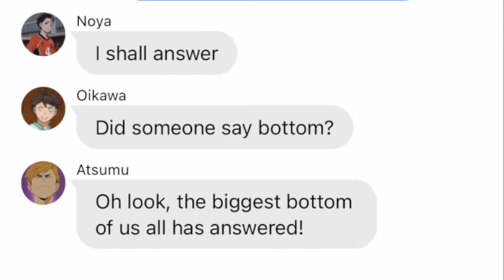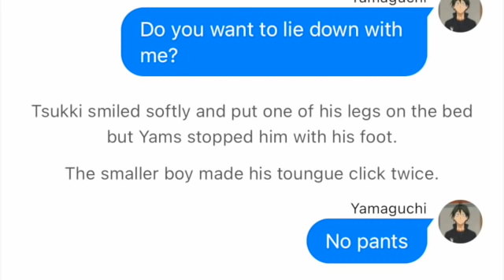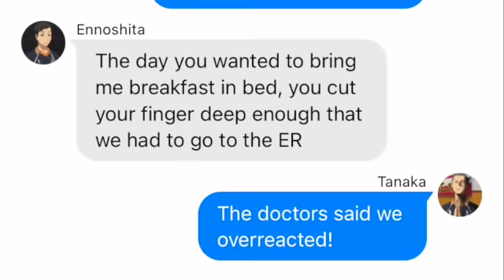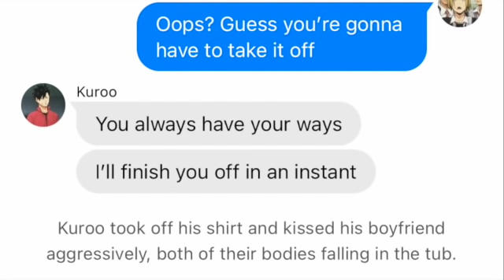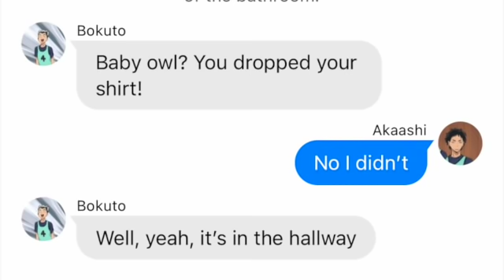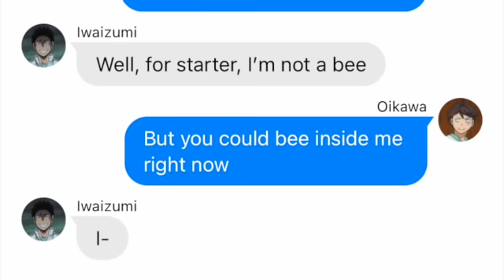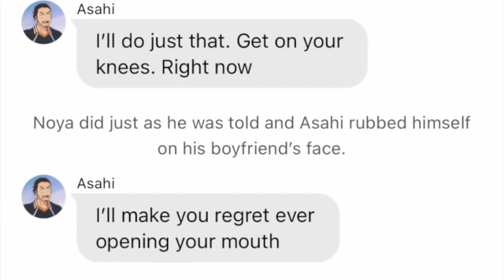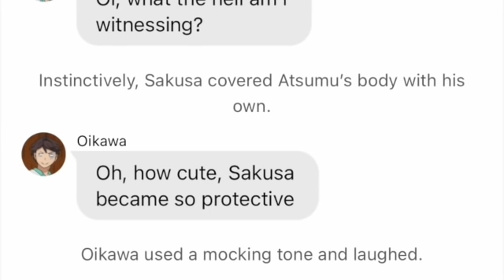get your boyfriend in the mood challenge | Haikyuu text story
Hey there! It's been a while since I've uploaded! The month has been kinda rough for me but I'm getting through it.
I hope you will enjoy this new video as much as I had fun making it!
Thank you, I look forward to reading each and every one of your comments!